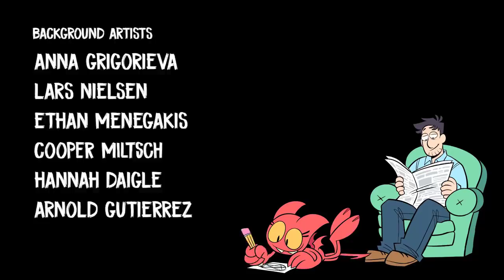Satina Episodio 1 - Trae a tu Demonio al Trabajo. (Fan-Doblaje Español - Spanish Dub)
IMPORTANTE, LEEME

Geovarock Fandubs - El resto.